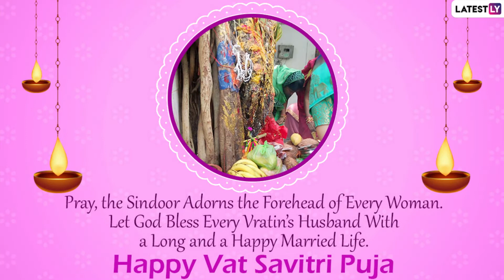Vat Savitri Vrat 2021 Wishes & Greetings: WhatsApp Messages To Celebrate the Auspicious Occasion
Happy Vat Savitri 2021! On this day, married women worship the Banyan tree for the long life of their husbands and harmony in their life. According to religious beliefs, Mata Savitri brought her husband back from Yamraj on this day and therefore, this fast traditionally holds importance among wedded (suhagan) women. You can celebrate Vat Savitri sending messages and wishes with your loved one on this day.